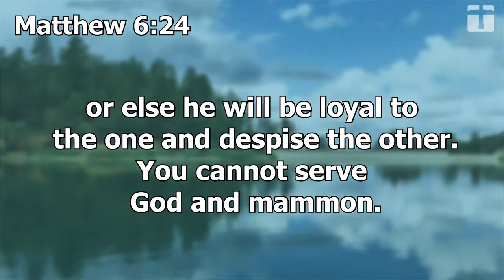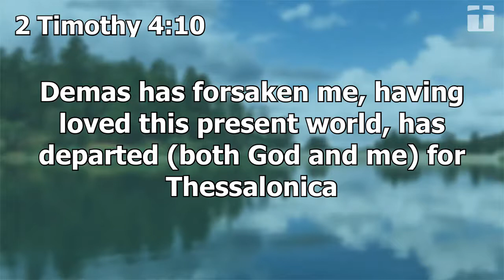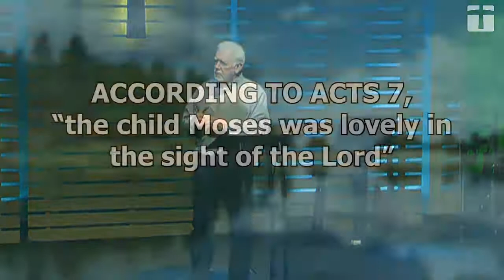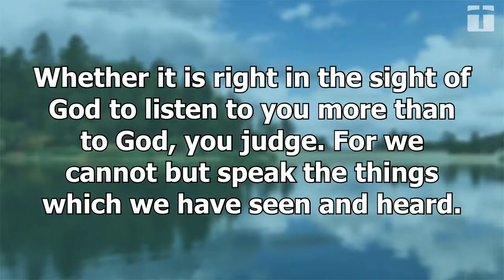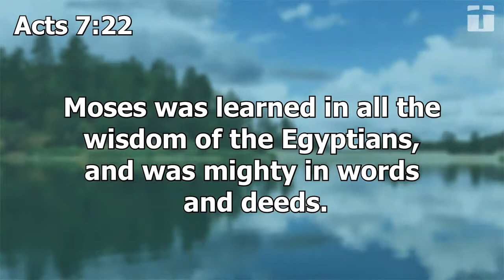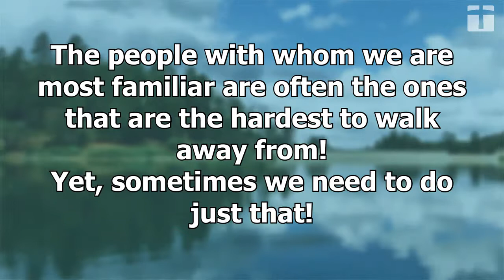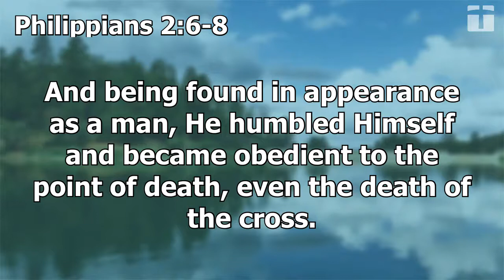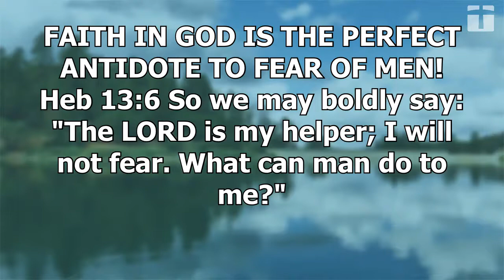Hebrews 11:23-27 -- When Faith Says No, Pastor Al James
Hebrews 11:23-27
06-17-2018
Pastor Al James